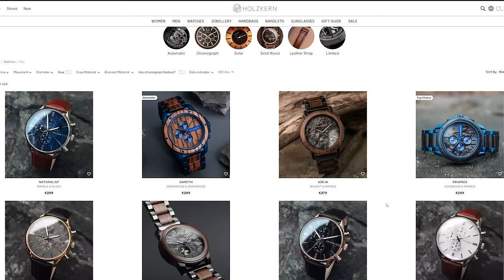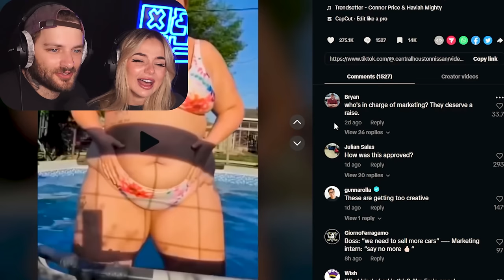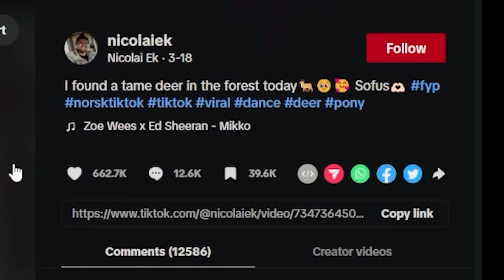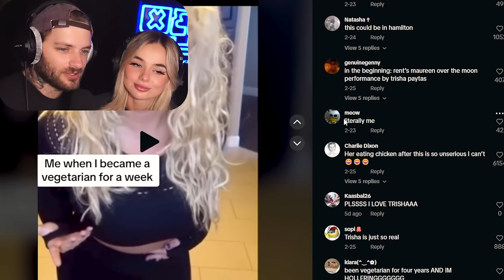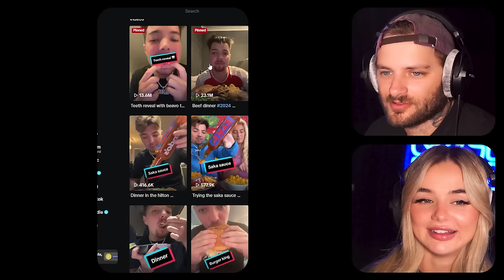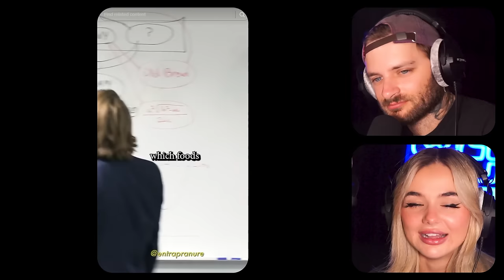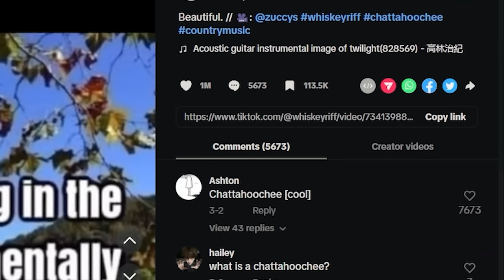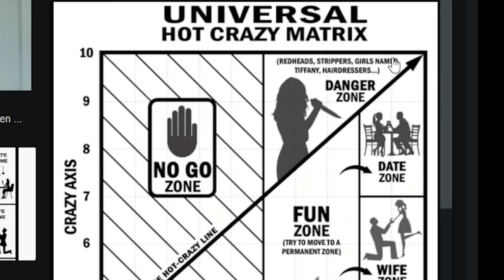My girlfriend showed me her FUNNIEST shorts (YLYL)